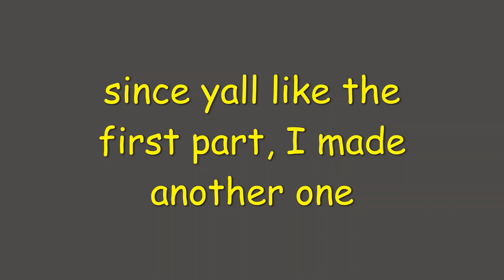RB Battles Slander | Part 2 (relatable)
some of the parts in the video goes to Levi22